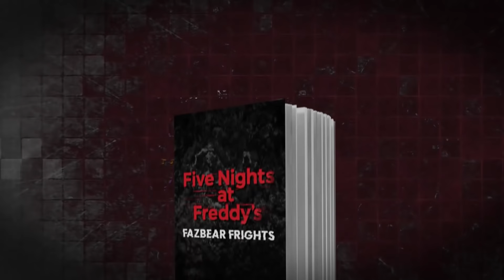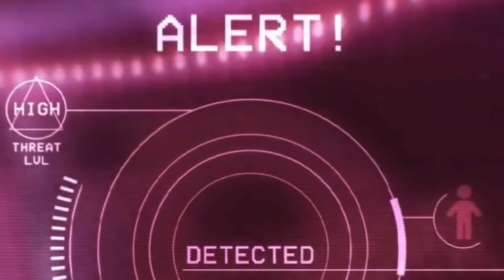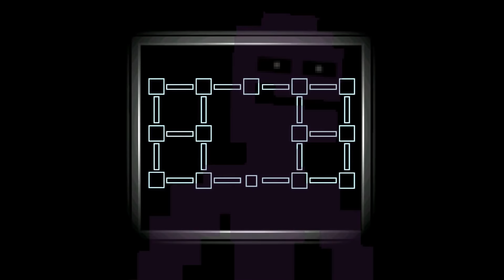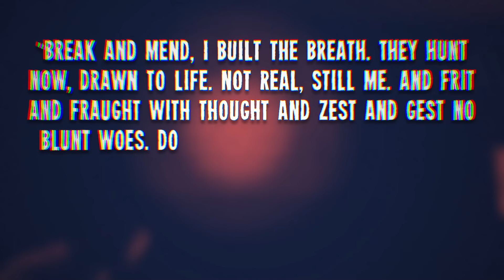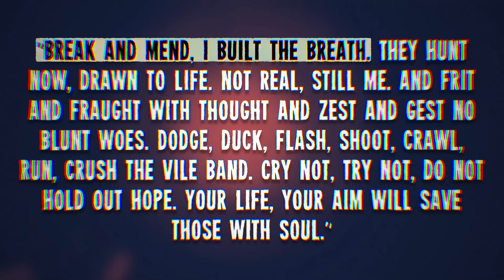Game Theory: FNAF, Don't Trust Gregory (FNAF Security Breach)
Theorists, it's finally time for a Five Nights At Freddy's Security Breach theory. Well, a post-release FNAF Security Breach theory. Don't worry, I will be covering EVERYTHING I can find. The biggest thing I want to talk about today, however, is Gregory. The young boy that we play as throughout the whole game is a big mystery and I intend to solve it! Who is he? Why is he there after hours? Is he even HUMAN? It's time to dive back into FNAF!

Credits:
Editors: Tyler Mascola, Pedro Freitas, Jerika (NekoOnigiri), and Dan "Cybert" Seibert
Assistant Editor: Caitie Turner (Caiterpillart)